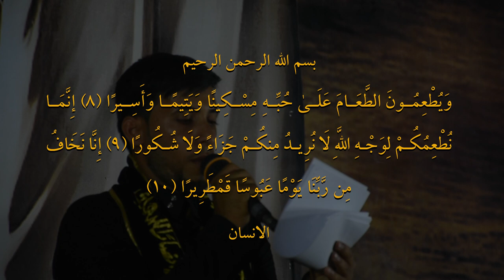أنصارك يريدونك || علي الكفائي || كلمات: باقر الزاملي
|| المهرجان التاسع || الشور المهدوي .. تَقْوى - وَسَطِيّة - أخلاق || الديوانية - السدير
|| نص القصيدة:
يا مهدي يا مهدي أنصارك يريدونك

هايم || الگلب ينبض إلك كل يوم
هايم|| اشوكت ترجع وتزيل الهموم؟!
هايم|| بغيبتك كل الدين مظلوم

ما صايره || الناس گالت مات الإسلام
ما صايره || وللحق يمهدي تنزل أعلام

مات العلم     بردّتك يمهدي ترفعه
هذا الظلم    بجيتك أبد ما يبقه

كاذب||كلمن حچه باسمك يموعود
كاذب|| گالو المهدي اسم وماله وجود
كاذب|| رادو تطول جيتك يبو الجود

رادونه || نخالف الشرع بكل القوانين
رادونه || ننسه ابو صالح يبن الميامين

والله خطه    كلمن ظلم مهدينه
المهدي يريد     ياخذ ثار احسينه

ثوره ||بجيتك يمهدي نعيد الإسلام
ثوره || باسمك يمهدي نهدم الأصنام
ثوره || بجيتك تبدد سود الأيام

شمحلاهه  ||للمهدي يصبح منطقه ودار
شمحلاهه || بالكوفه كلنه نصير له أنصار

يا بو القيم     الخلق كله ينطرك
وأهل العلم    بس تريد تنصرك

بغربه || أين استقرت بيك الأزمان؟!
بغربه || تاهت الدنيه بظلم الأعوان
بغربه || المهدي غايب ما إله امچان

يدرينه  || لردّته نسمع كل الأخبار
يدرينه || للحق تبعنه كبار وزغار

يبن الحسن    أنصار كلنه نريدك
ضد الكفر     بس أشّر انته بيدك

صابر ||منتظر تلفينه يموعود
صابر|| كلنه إلك يالمهدي جنود
صابر|| وقّعنه لجل المهدي العهود

ونتاني || ردّة القائم بسيف أبو الحسين
ونتاني|| يرجّع نهج أجداده الميامين

يالمنتظر     كلنه نوگف دونك
دنيه بظلام      ظلّت بلا نورك
ــــــــــــــ
 باقر الزاملي